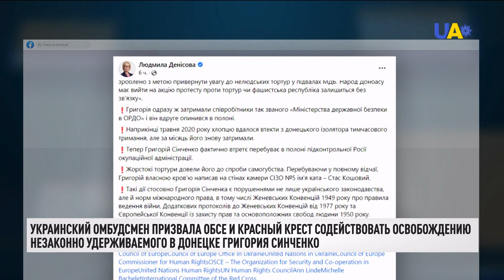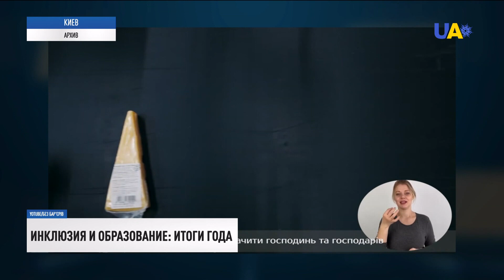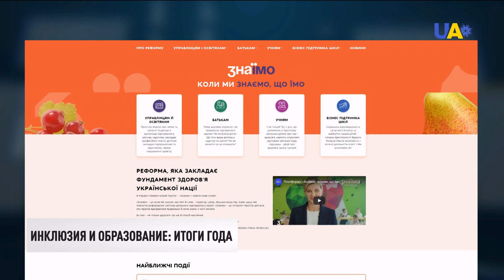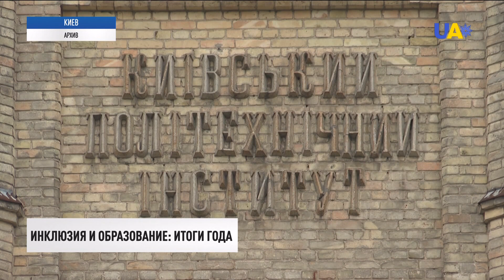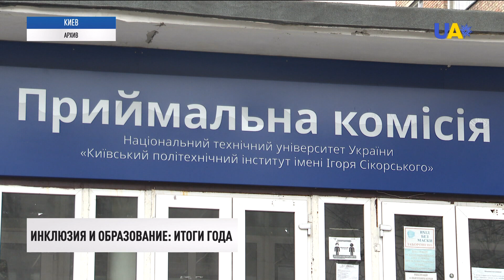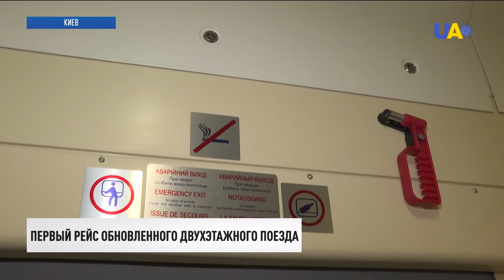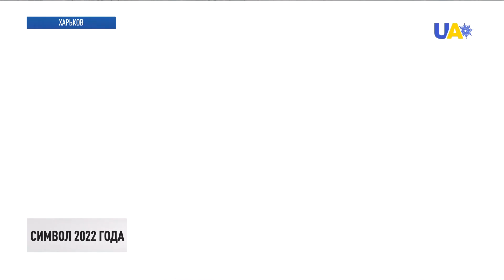Диалог Байден – Путин. Повестка | Вечер 30.12.21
00:00 Смотрите в этом выпуске:
00:10 Угрозы открытого нападения России извне на данный момент нет, – Алексей Данилов.
02:19 США ищут дипломатический путь к снижению напряженности на границе России и Украины.
02:53 В критическом состоянии находится незаконно удерживаемый в неподконтрольном Донецке украинец Григорий Синченко.
03:25 Более 183 тысяч новых заражений коронавирусом зафиксировано за последние сутки в Великобритании.
04:08 Итоги уходящего года: что уже сделано и еще предстоит сделать в образовании и инклюзии.
09:04 Два десятка украиноязычных аудиогидов появится в центрах культуры по всему миру в следующем году.
09:42 Первый рейс обновленного двухэтажного поезда "Укрзалізниці" отбыл из Киева во Львов.
12:35 В канун Нового года Харьковский экопарк зовет полюбоваться коллекцией тигров.